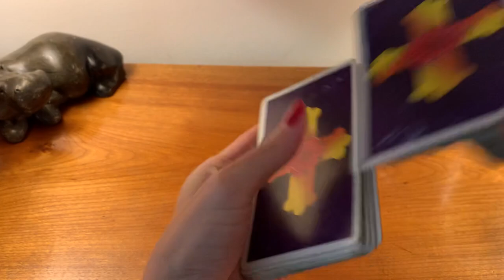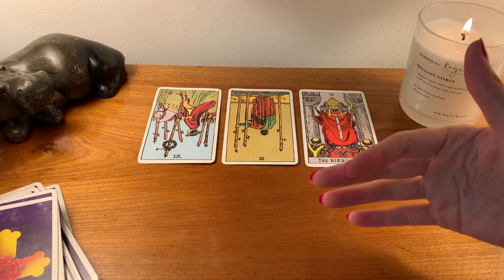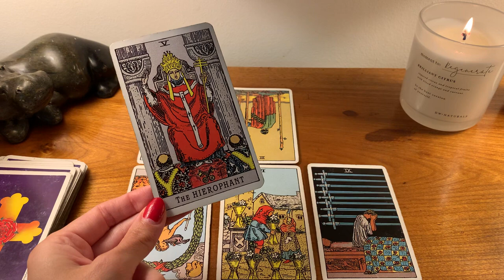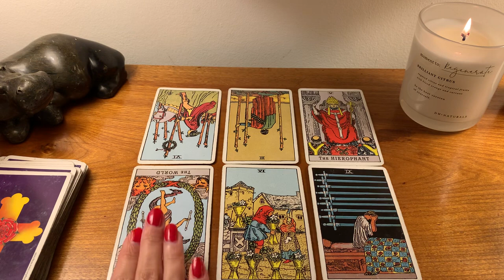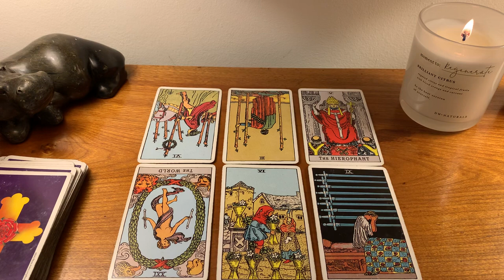LEO, THIS TAURUS WANTS YOU BAD! LIKE REALLY BAD! 😍🔥😍FEBRUARY 2023 TAROT